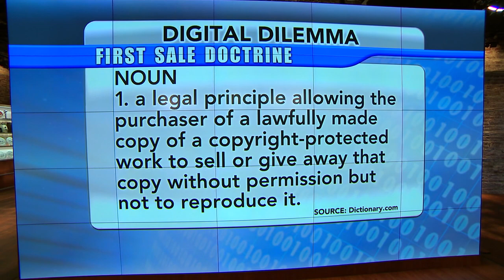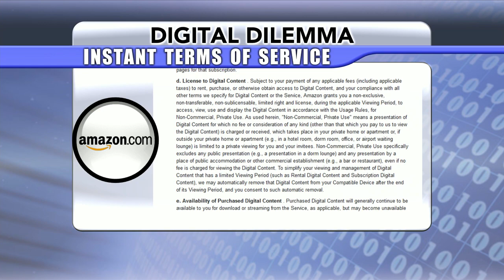The legal fight over digital resale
The legality of reselling music, books, games and other copyrighted material purchased online may soon involve Congress. CBS News legal expert Rikki Klieman joins "CBS This Morning: Saturday" to explain what's at stake.